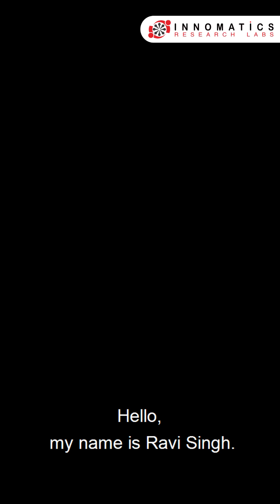Ravi Singh Reel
From Mechanical Engineering graduate to Software Engineer(Data Science): RAVI SINGH Journey with Innomatics Research Labs

See how Innomatics Research Labs helps grads like RAVI SINGH succeed. From graduation to landing a job, we provide training and support. Join us and kickstart your career journey today!